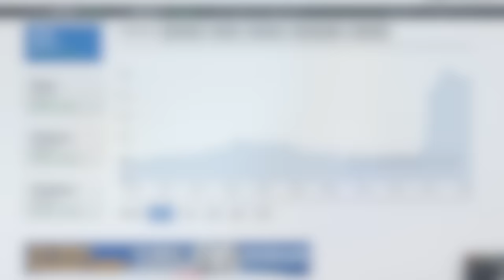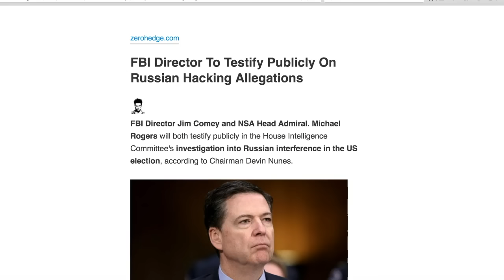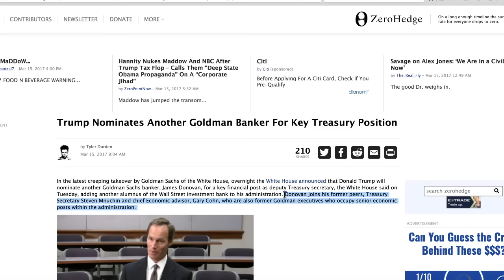The Silver Shorts May Have A Problem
The jawboning is FINALLY over: The Fed Has Hiked Interest Rates 25 basis points For the 3rd Time in 15 Months.

In a classic example of buy the rumor, sell the news, the Dollar, Dollar/Yen pair, and 30 year Treasury bonds sold off hard.

With a rate hike fully priced in, Janet Yellen failed to scare the market that any further hikes are on the immediate horizon.

Gold and Silver Jumped On the News With Both Metals Placing Big Bullish Crosses.

Gold prices surged through resistance back over $1200, right through the 100 day moving average at $1211, and continued all the way to $1223.

Silver prices jumped nearly .50 from early Wednesday trading, with silver also move through its 100 day moving average at $17.22 to a last of $17.42.

The Dollar/Yen pair is breaking down today, fueling the move in gold and silver prices, and the USDX is testing support at 100.

The last 2 Rate Hikes by the Fed triggered multi-month rallies in gold and silver prices.

While its a bit early to call a bottom and we would certainly like to see continuation throughout Thursday's session, it appears that the Commercials and their all-time-record silver shorts may have a problem.

FBI director James Comey said he will testify publicly this coming Monday regarding Russian hacking in the U.S. elections.

Trump’s tax returns are back in the news. Hillary Clinton ally David Brock is offering a five-million-dollar reward for Trump’s “complete, legally obtained tax returns."

Trump will nominate Goldman Sachs banker, James Donovan, as deputy Treasury secretary. Donovan will be the third person Goldman Sachs to be added to the Trump administration.

Trump met with Saudi Deputy Crown Prince Mohammed bin Salman. One of the things discussed was Trump’s new travel ban. According to a statement by the Saudi Prince’s senior advisor regarding the meeting, the Saudi Prince did not believe the ban was targeting the religion of Islam. Rather it is aimed at preventing terrorists from entering the U.S, and that Trump is a “true friend” of Muslims. The statement read that the Saudi Prince believes the media has created an unfair portrait of Trump and has quoted him out of context.